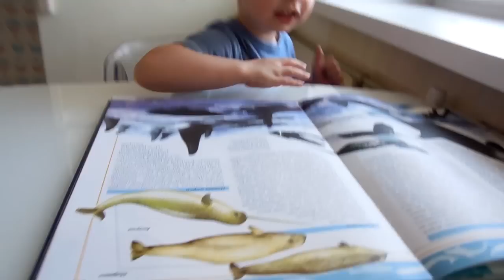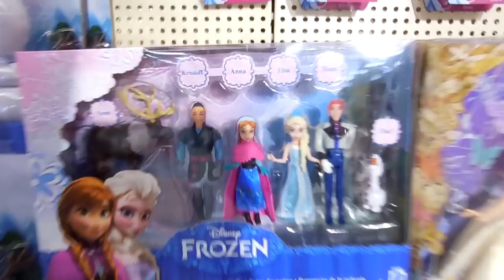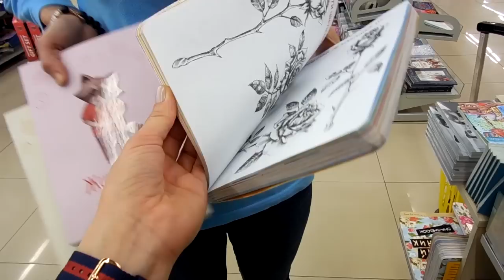VLOG: Ленивые вареники, борщ / Любимые продавцы в Марвине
Мы – семья Сайбель, наша фамилия не склоняется, но близким и добрым людям можно ;))). Живем в Казахстане, Алматы. Наш сынок Клим,  появился после 2 лет бесплодия, 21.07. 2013, он наше все. Мы ведем видео дневник / ежедневные влоги о нашей семейной жизни.